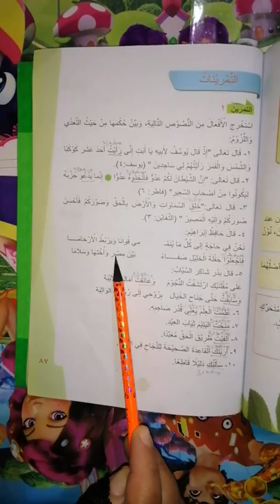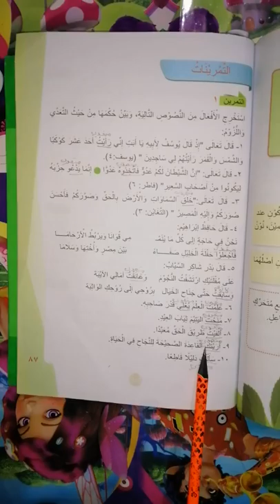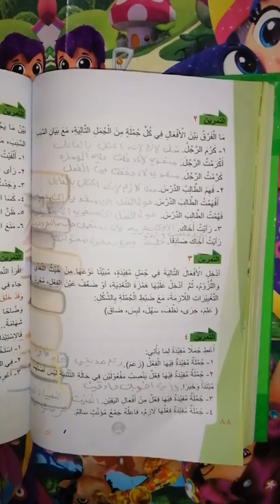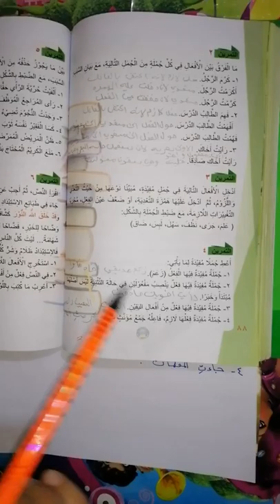قواعد اللغة العربية للصف الرابع الإعدادي حل تمارين (الفعل اللازم و المتعدي)